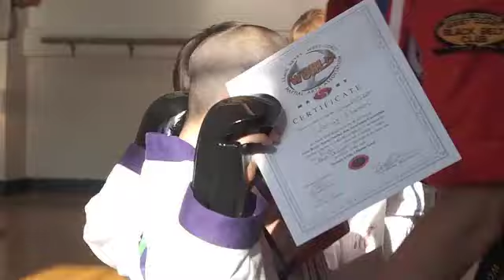Martial Arts Test Day July 2001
Straight from the Shaolin Temple in Multnomah Village. More action than a piano recital!